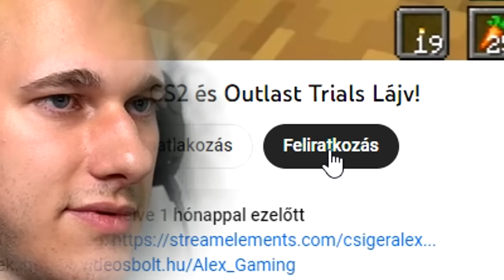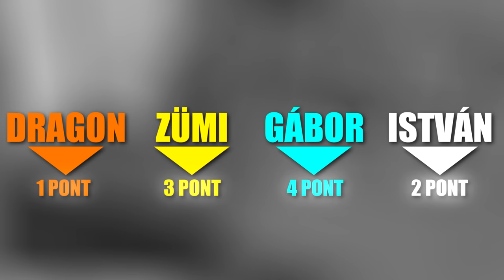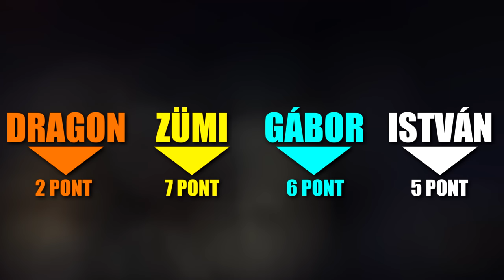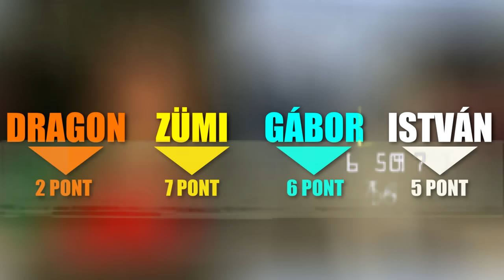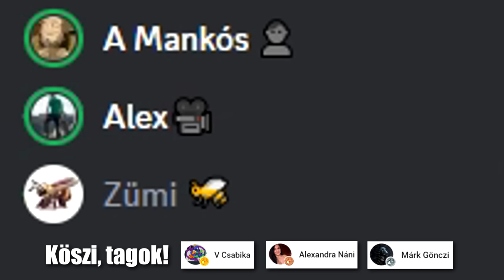Kegyetlen GTA Bújócska Egy Ámokfutó Ellen!